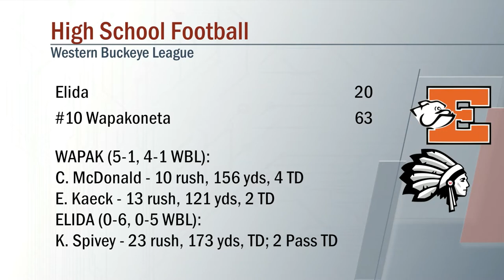Elida vs Wapakoneta Football 10/04/2019